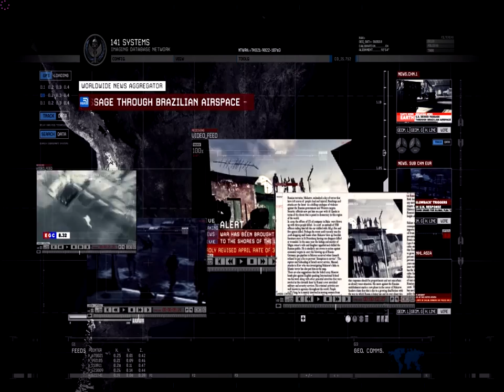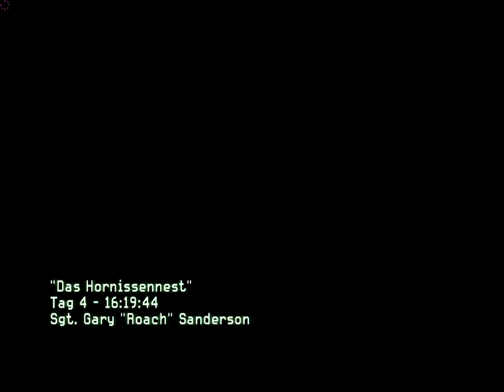Modern Warfare 2 - Favela Rio de Janeiro, Brasilien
(Ausschnitt) Prolog und Landeanflug des Passagierflugzeugs (!) am Zuckerhut. Die deutschsprachigen Dialoge sind relativ gut.